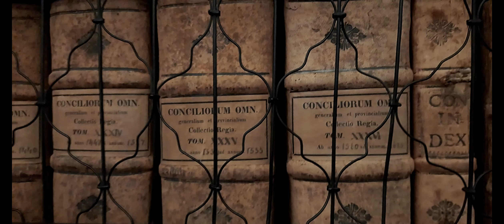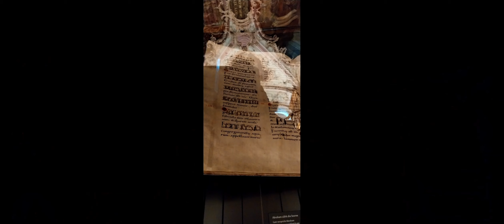St Gall Bibliothèque 2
@RenéeGasser Plus petite que ce que l'on croit mais si grande en beauté qu'on ne se résous que difficilement a en ressortir!@envie2blog